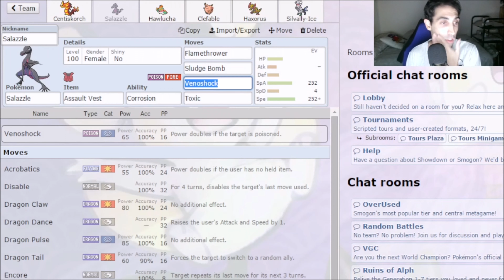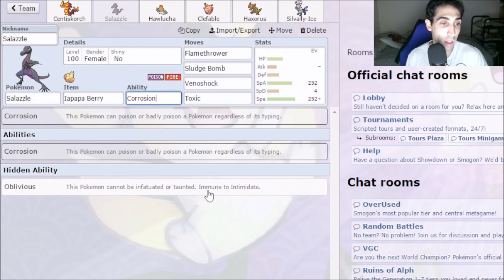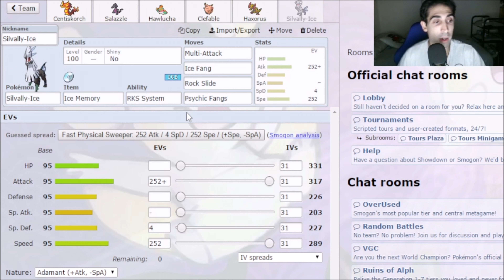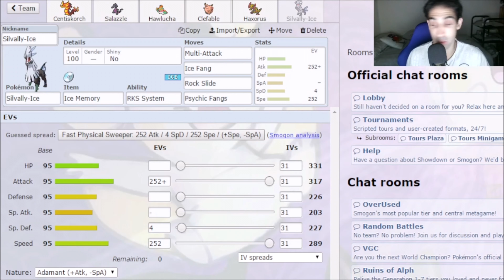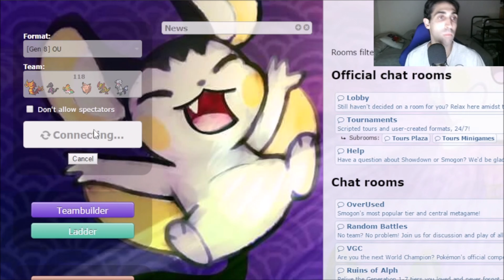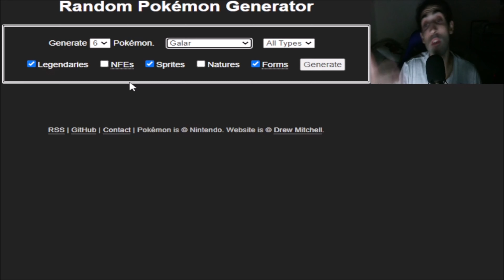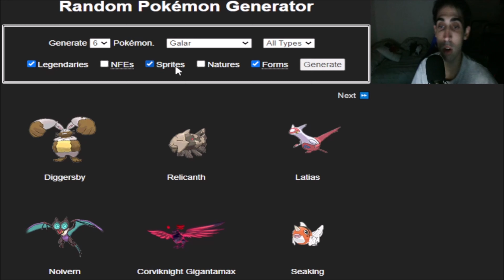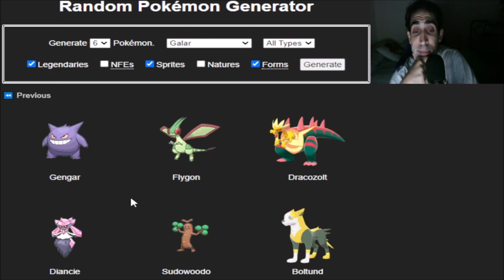¡COMBATES CON POKÉMON RANDOM #118 EL MOMENTO JUSTO! - 4K - ANIBAL